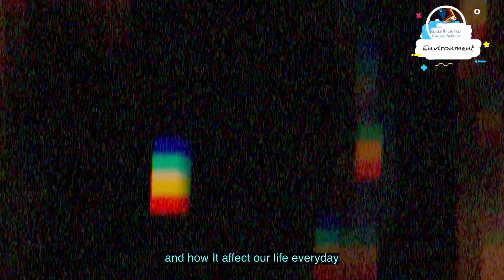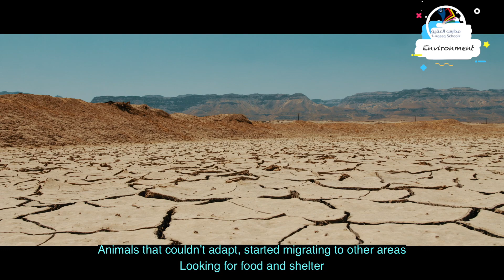Arabian Peninsula / science project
This is my project about the environment of the Arabian peninsula, with hints about the alternative theory of the origin of homosapiens. And how humans and animals adapted or migrated to other parts when the last ice age finished.

Many thanx to my science & English teachers